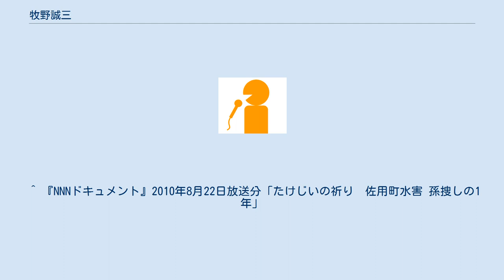牧野誠三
牧野 誠三（まきの せいぞう、1957年7月31日 - ）は、読売テレビの編成局アナウンス部　アナウンサー。
 福岡県福岡市の出身。
関西学院大学商学部を卒業後、1983年にアナウンサーとして読売テレビに入社した。
同期にフリーアナウンサーの森たけし（森武史）とアニメプロデューサーの諏訪道彦がいる。
 大学時代には、読売テレビの元アナウンサー・生田博巳が主宰する生田教室でアナウンス技術の研鑽に努めながら、学内放送機関の「関西学院大学総部放送局」で活動。
同局の活動で知り合ったTTB所属のフリーアナウンサーと、読売テレビへの入社後に結婚した。
当時毎日放送と専属出演契約を結んでいた妻は、この結婚を機に放送の第一線から退いている。
 牧野自身は、読売テレビへの入社後に、主にスポーツアナウンサーとして活動。
一時は、『週刊トラトラタイガース』（阪神タイガースの情報番組）や『まるごとバファローズタイム』（近鉄バファローズの情報番組）でサブキャスターを務めた。
その後は、アナウンス部以外の部署への異動を経て、2010年からアナウンス部に復帰。
復帰後は、管理職（主任）の立場で部内の総務に従事するかたわら、新人アナウンサーへの指導、『NNNドキュメント』（読売テレビ制作分）、『かんさい情報ネットten.』「カラクリ」（密着取材特集）のナレーター、ローカルニュースを担っている。
 東京ニュース通信社が毎年10月下旬に刊行している『TVスター名鑑』では、2011年版から読売テレビのアナウンサーを紹介するページで牧野のプロフィールを掲載。
2014年4月にアナウンス部のページを「チーム ytvアナ」へ一新したことを機に、チーム（同部）の一員として牧野を紹介するページが設けられた（外部リンクを参照）。
 なお、2017年の誕生日で読売テレビの定年（60歳）に達してからも、嘱託契約の再雇用扱いでアナウンサーとしての活動を続けている。
同局を定年で退職したアナウンサーが、退職後もアナウンサーとして再び雇用された事例は牧野が初めてとされる。
 上記の番組以外にも、読売テレビ制作の情報・報道番組で吹き替えを担当することがある。
 ^ 『NNNドキュメント』2010年8月22日放送分「たけじいの祈り　佐用町水害 孫捜しの1年」